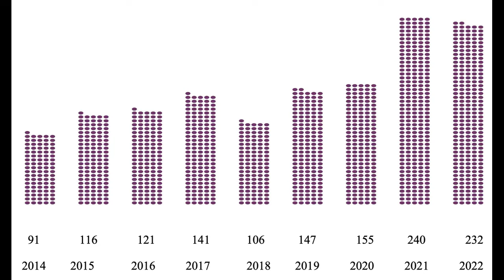June 12 2022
Rev. Mary Dyer - "What is the Opposite of 'Hope'"